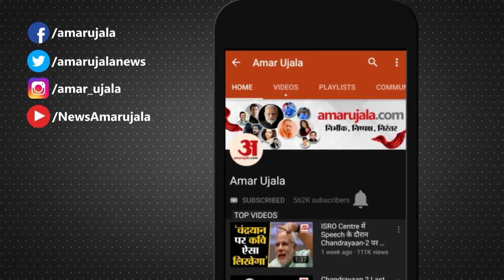Independence Day 2022:Inquilab Temple In Yamunanagar|हरियाणा के इस मंदिर में होती है शहीदों की पूजा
देश में Independence Day की धूम है। सभी लोग Azadi का यह पर्व मना रहे हैं और आजादी के लिए बलिदान देने वाले महापुरुषों को भी लोग याद कर रहे हैं। इसी कड़ी में जानते हैं देश के ऐसे Unique Temple के बारे में जहां Freedom Fighter की पूजा होती है। इस मंदिर में हिंदू, मुस्लिम, सिख और ईसाई रोजाना जाकर पूजा करते हैं